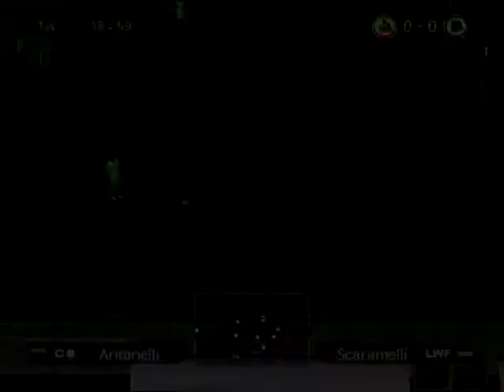Serie A Stagione 1932 1933 Bari Roma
26° Giornata Serie A Stagione 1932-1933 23 Aprile 1933